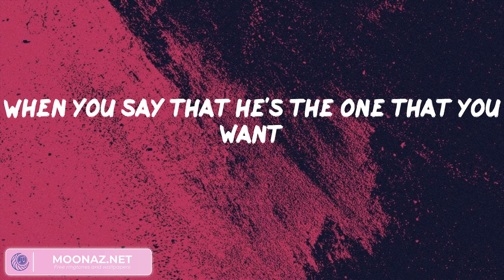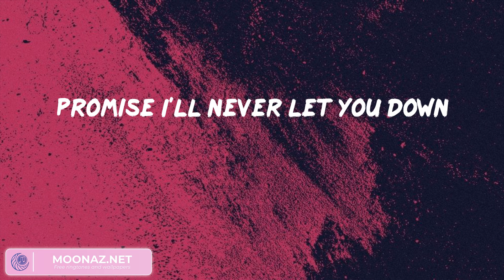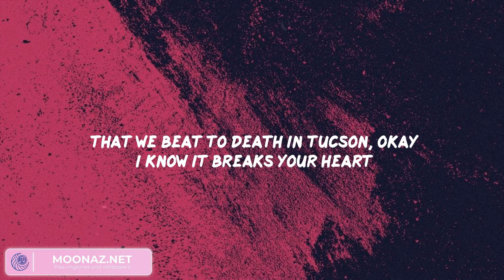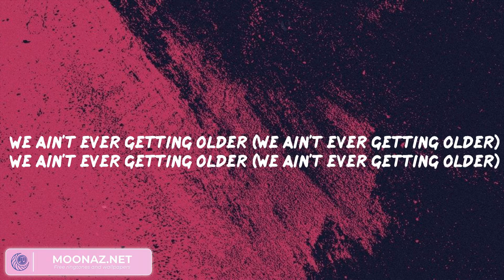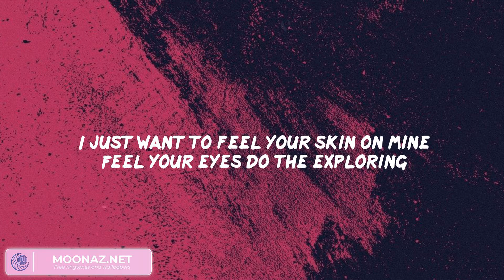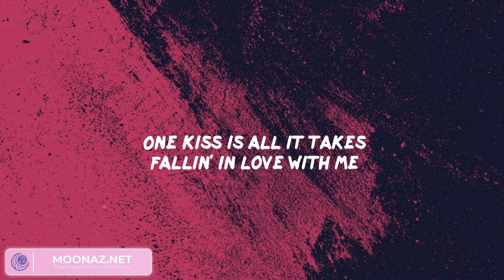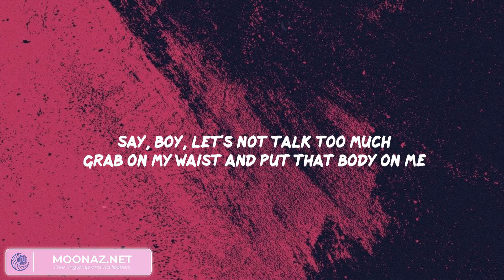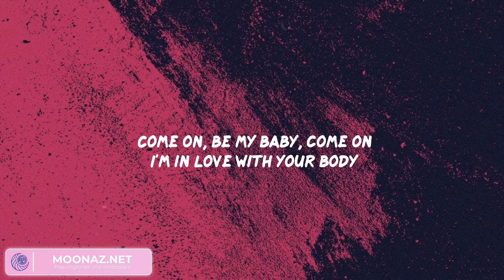Treat You Better - Shawn Mendes, The Chainsmokers, Calvin Harris, Dua Lipa, Ed Sheeran,...(Mix Lyri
Treat You Better - Shawn Mendes, The Chainsmokers, Calvin Harris, Dua Lipa, Ed Sheeran,...(Mix Lyrics)